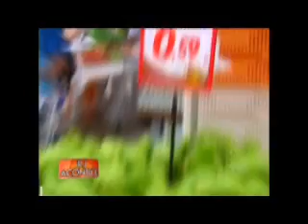RJ Acontece 16 Julho 2010 Parte II.wmv